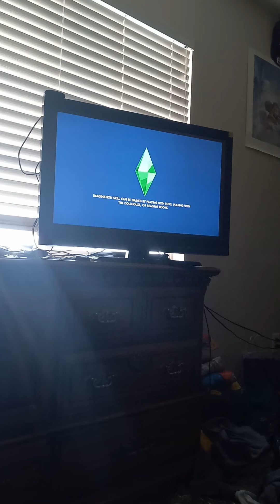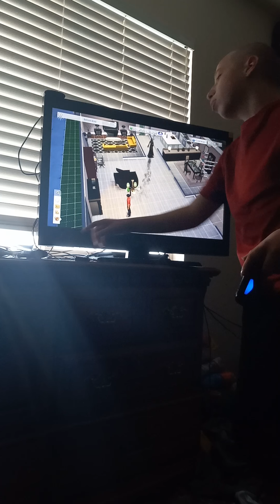I played some four but something really bad happened but I ended up fixing it